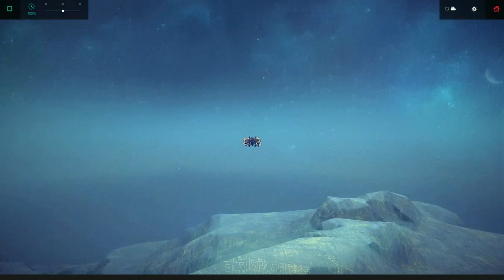비시즈(Besiege) - 소형 전투기(mini fighter)[vanilla]